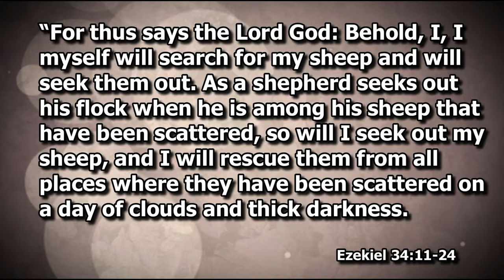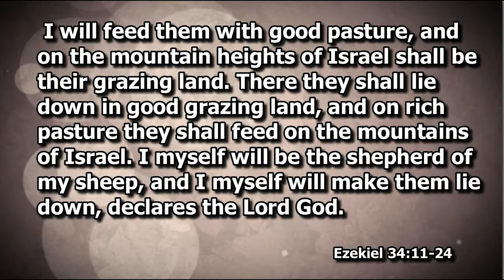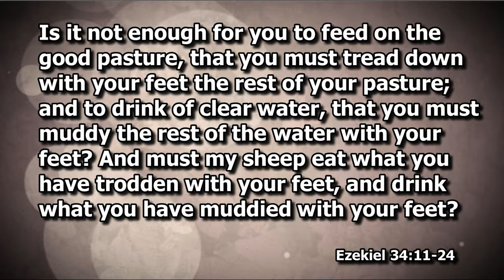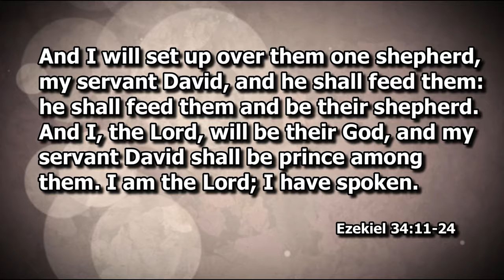08/18/2019 - The Good Shepherd